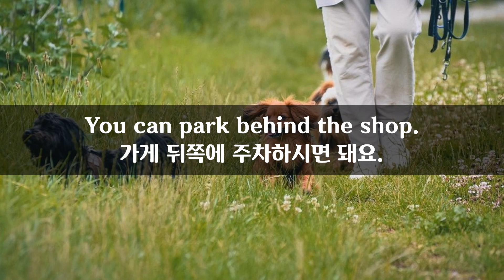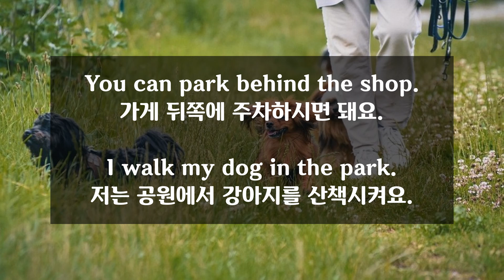10월 6일) 매일 2분 영어문장 말하기